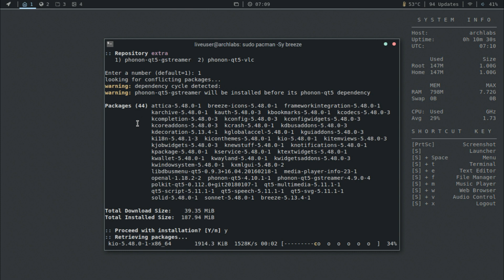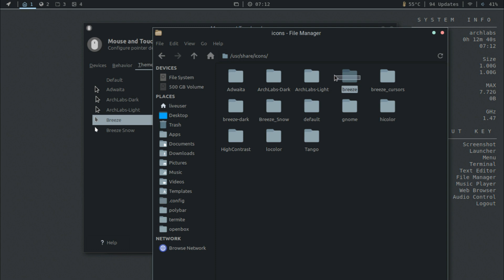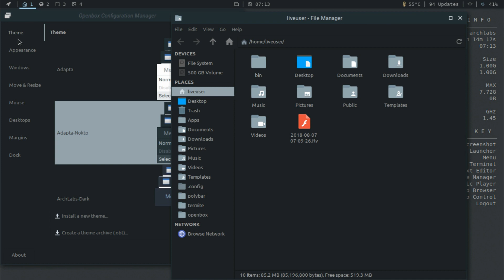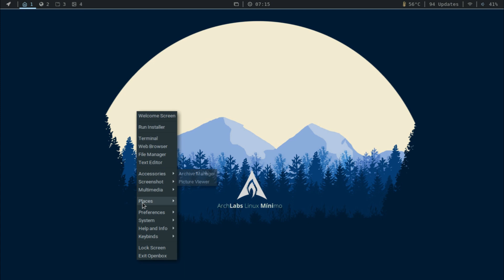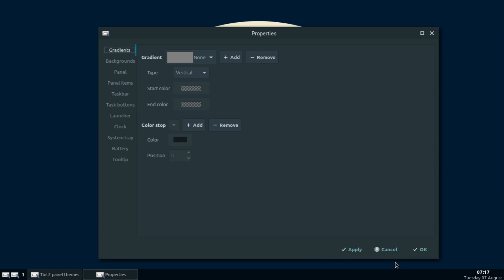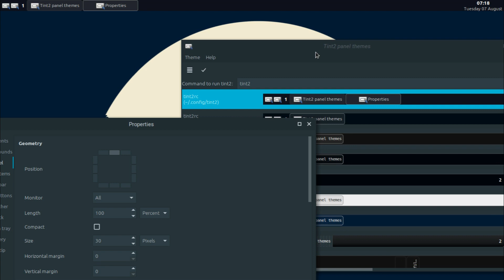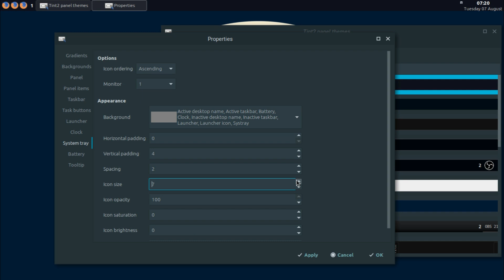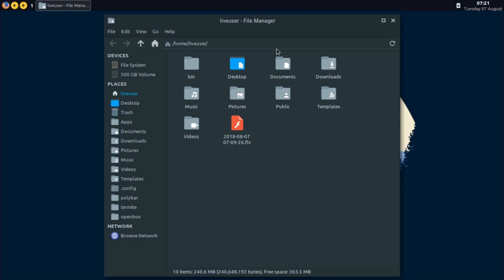ArchLabs Linux Customization Part 1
Simple customizing video